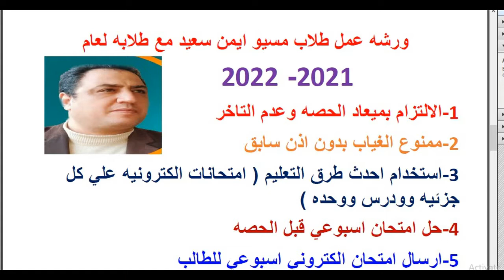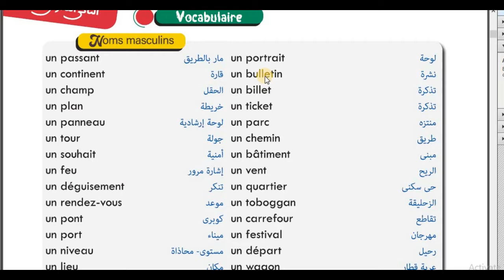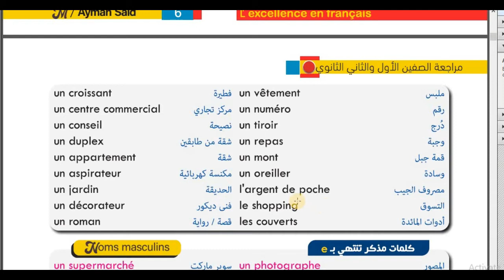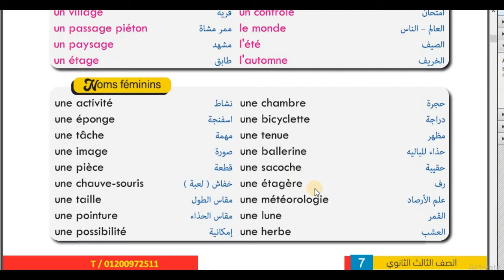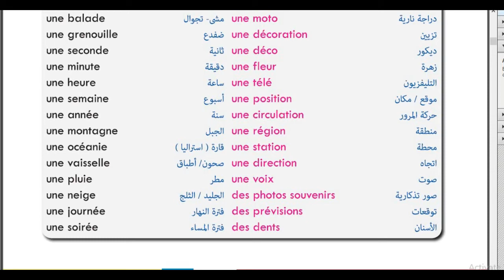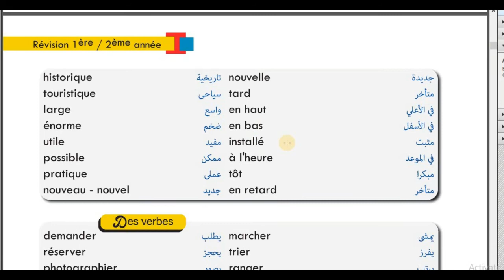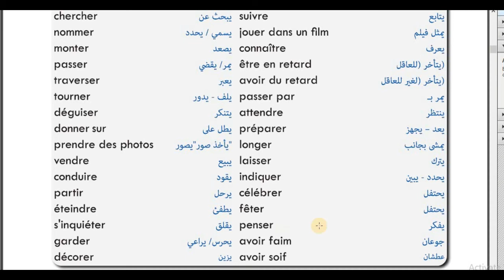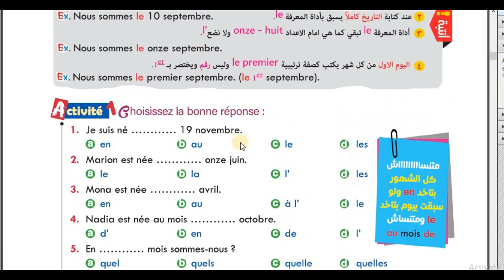مراجعه علي كلمات الصف الثاني الثانوي # ثانويه عامه # ايمن سعيد # 2022#لغه فرنسيه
الحصه رقم  ( 2 ) مراجعه علي اهم  كلمات الصف الثاني الثانوي
لمتابعه صفحتي علي الفيس بوك

حل امتحانات الثانويه العامه
شرح منهج الصف الاول والثاني والثالث الثانوي

Phonétique française
Phonétique française
تعلم الصوتيات